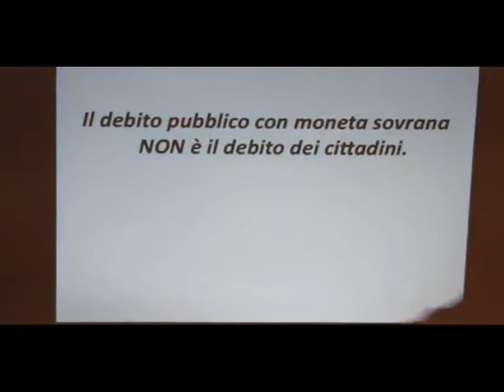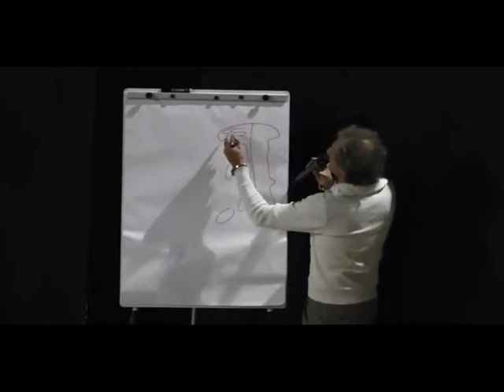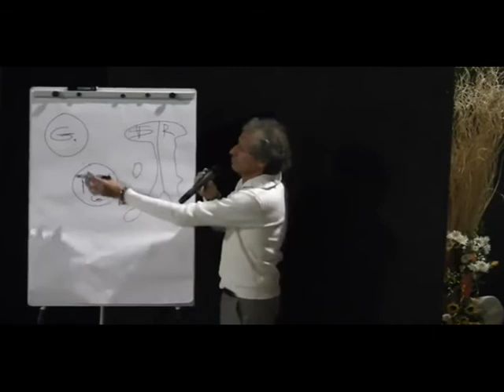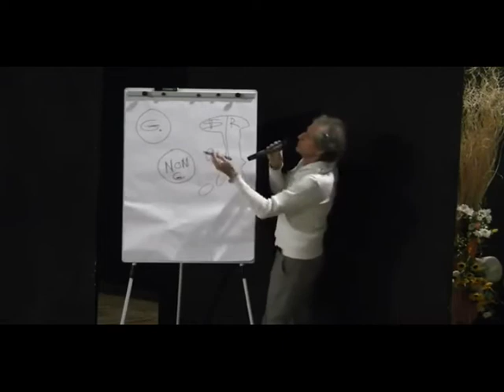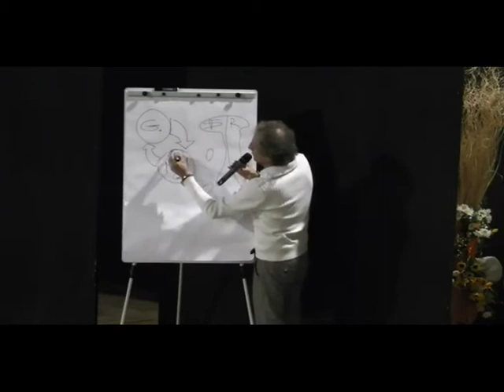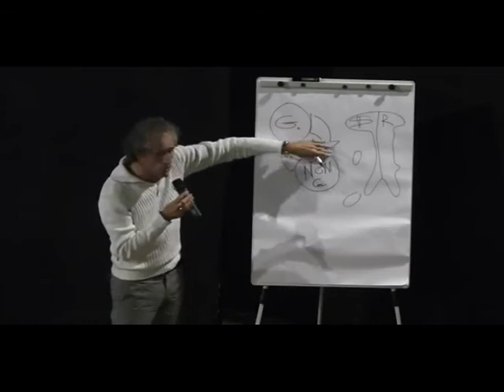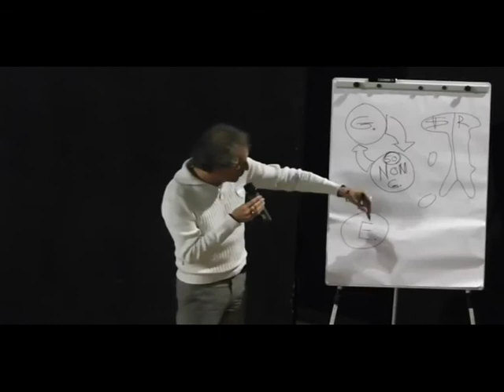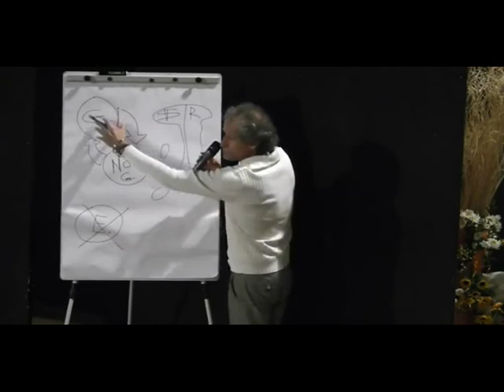Paolo Barnard terza parte